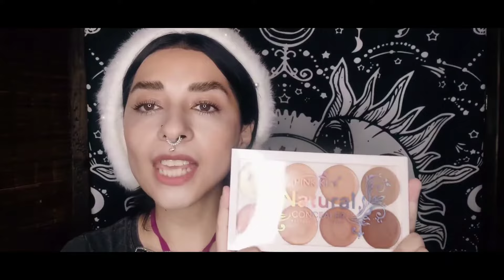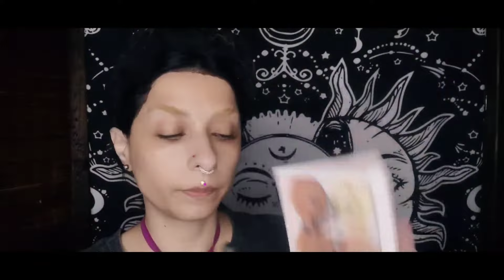Tutorial de maquillaje para todos los días beauty makeup makeupvideos /@amybeauty9867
Hoy les vengo a traer un maquillaje natural para todos los días,hecha con la paleta de contorno,para contenido extra les dejo mis redes sociales mi Instagram @maquillaje_mundo_amy,mi tiktok @creations_amy,mi facebook @Amy Calvin.